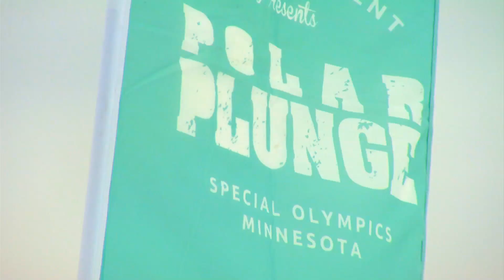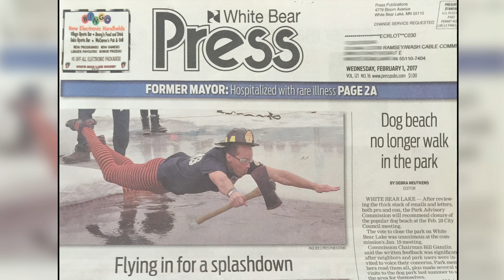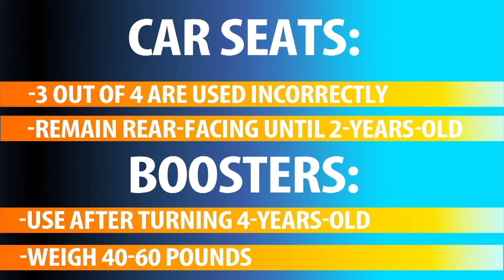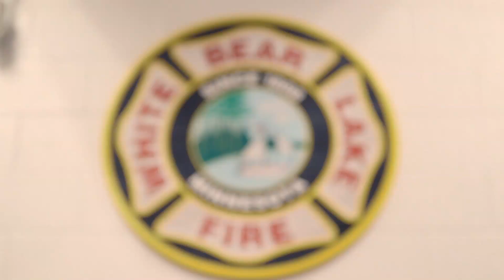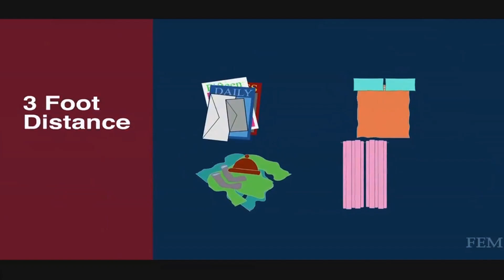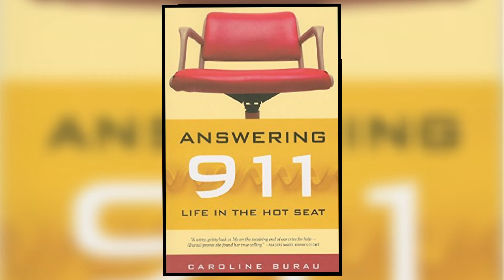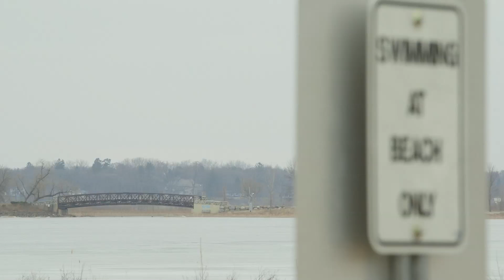LAB March 2017